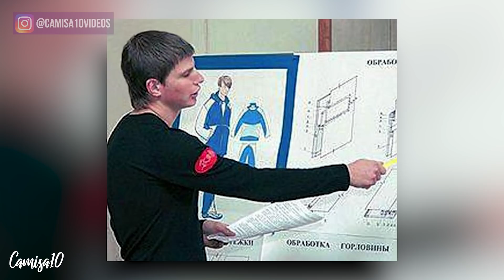O jogador que foi preso por roubar um cavalo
(camisa10videos)